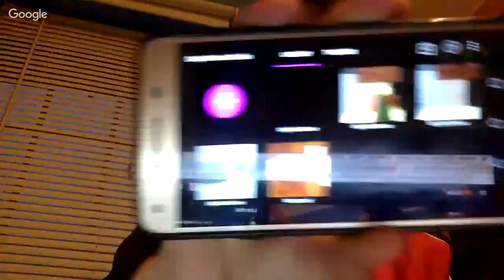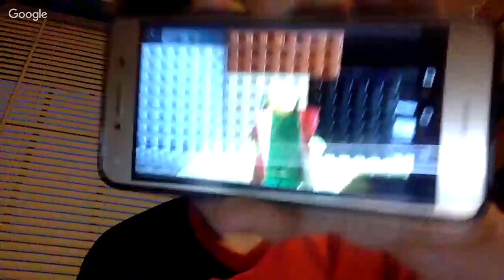lego series cars and stufff